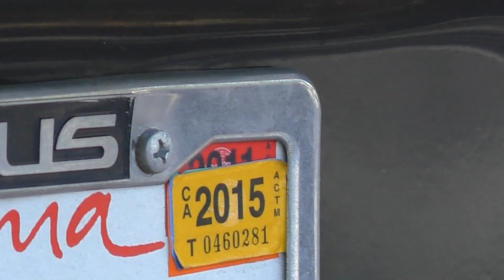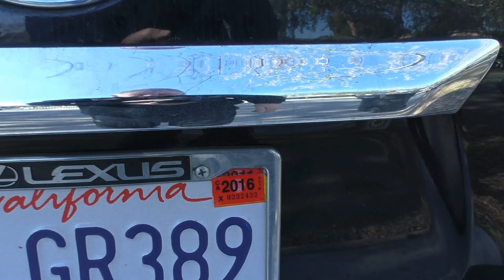США 2325: Приклеен яркий стикер на знаке номерном. Пусть знает вся Америка...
Приклеен яркий стикер на знаке номерном. пусть знает вся Америка...